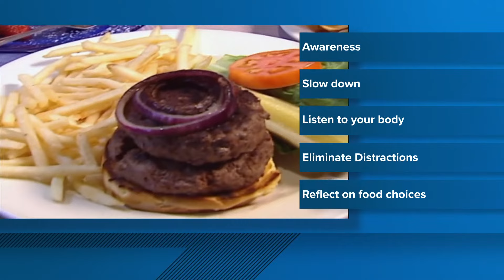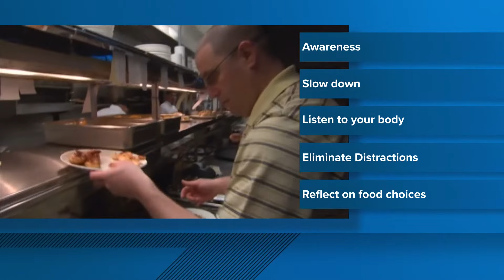How to practice mindful eating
Slowing down and practicing mindful eating can improve our health. 9NEWS Medical Expert Dr. Payal Kohli has tips.

9NEWS (KUSA) is located in Denver, Colorado.